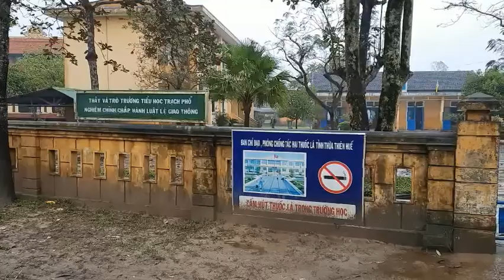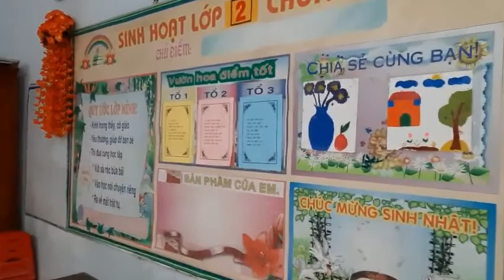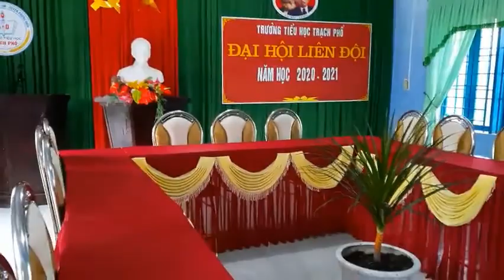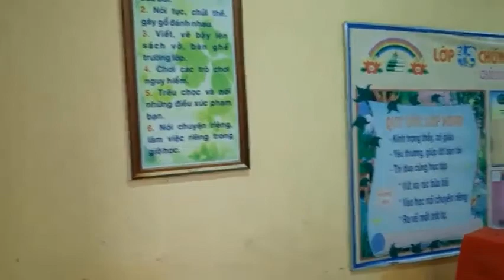Trường em Xanh - Sạch - Sáng, bốn mùa hoa 2021.